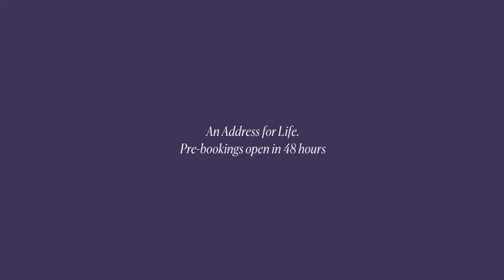Call 9699599902Piramal's Mahalaxmim Project,Mahalaxmi, 2Bhk-3Bhk